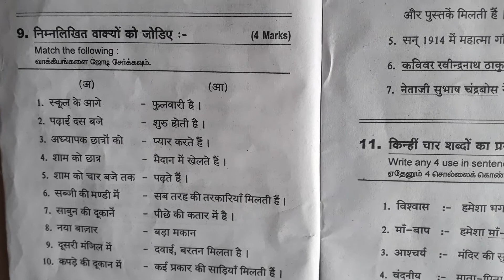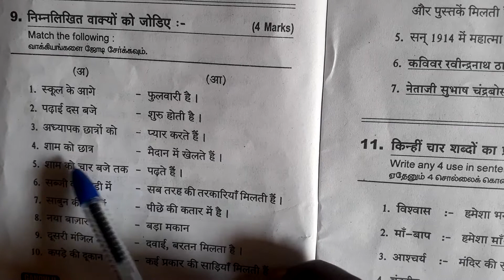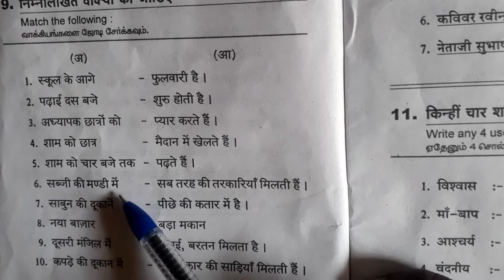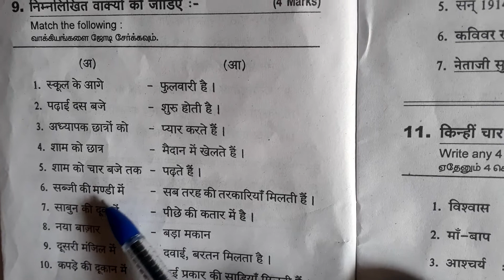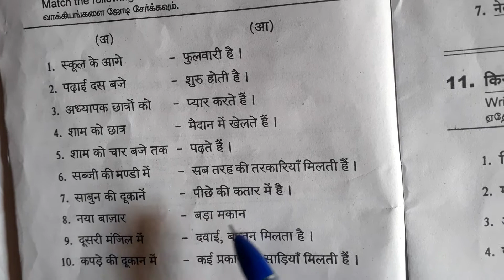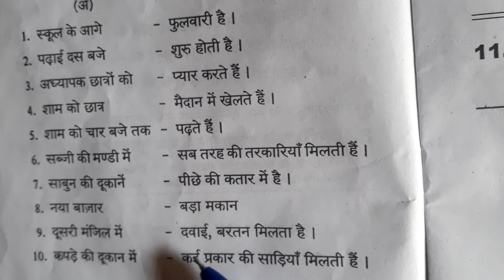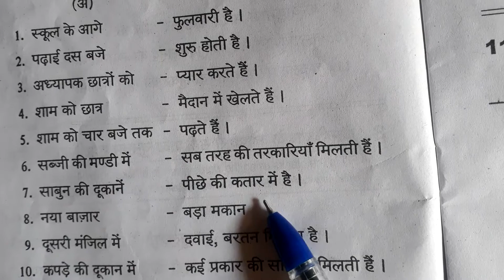PRATHMIC FEB 2023 IX. MATCH THE FOLLOWING